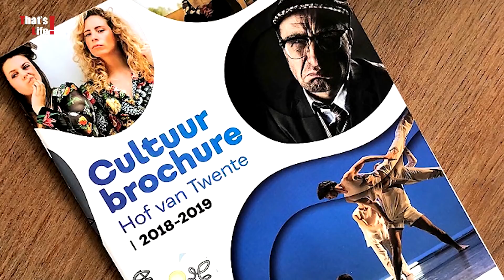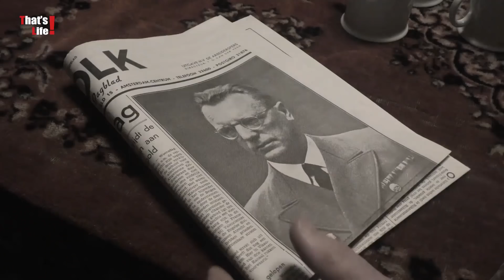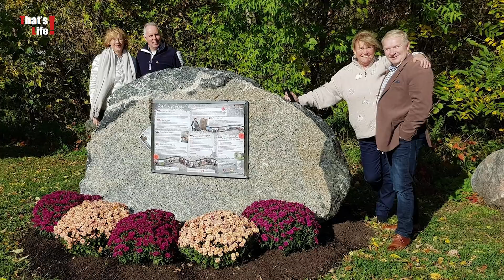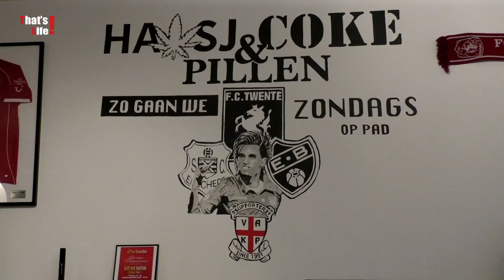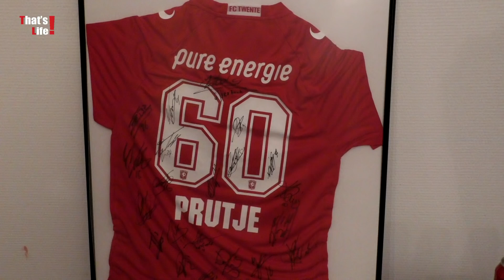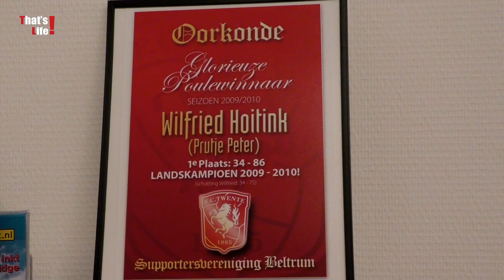That's Life - Uitzending ( 25-11-2018 )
Hoofdgast - Gert Jan Oplaat ( Bestuurder/Commisaris )

Gasten - Gerard Meijer ( Acteur Mirrewinter The Movie )
                Clement Postmus ( Directeur Theater de Reggehof/MSHV
                Wilfried Hoitink ( FC Twente fan )

                Uit - Agenda ( December )